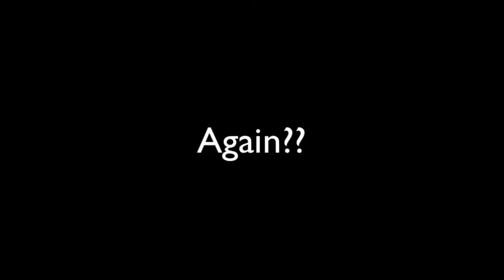Let's Blow Some Stuff Up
Gill Construction Company Blenheim New Zealand blasting as they forged roads through the Marlborough District. This could be the clip "Blasting Rock Pukaka" and the image of the Marlborough Sounds at the end, may or may not be where this blasting occurred on that day. The man in the photo with Dick Gill is Erwin Ham, a long-standing and highly valued employee of Gills. My Dad was pretty handy with the movie camera but not so great a full descriptive labelling :-) The grandkids of "Gills" founder, Dick Gill, would gather on the floor with whatever kids from our extended family and friends were visiting that day. My Dad, Jack Gill, would set up the movie projector and we'd scream and laugh demanding the clips were played backwards, hence why this clip runs backwards more than forwards. PLEASE NOTE THE SOUND EFFECTS WERE ADDED AFTERWARDS the original movie is silent.

The man with my Grandfather (Dick GIll) is Irwin Ham